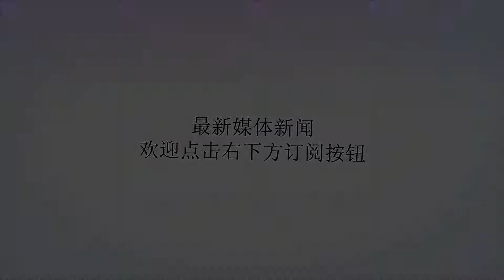外来势力插足！阿萨德当局发声，矛头直指北约强国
谢谢！伴随着叙利亚战况的持续降温，在多方势力的持续干预之下，想要战争重启明显是不太可能了。虽然战争不太可能，但是矛盾终究还是存在的。就比如阿萨德政权，叙利亚叛军武装，库尔德武装，土耳其军队，伊朗军队，俄罗斯军队，美国军队这些势力相互之间交织着的矛盾。尽管政治环境错综复杂，但是多方势力明显更倾向于政治谈判来解决矛盾。但是谈判就真的这么容易吗？明显不是的。据塔斯社2月17日报道，当日叙利亚总统阿萨德在大马士革的会晤中对外表示，阿萨德当局依旧致力于通过政治对话来解决现存的叙利亚危机，但是对于外部势力通过地区代理人来试图干涉叙利亚内政的行为，是坚决不会允许的。因为政治谈判所可能裹挟的危机，甚至不亚于有一场全面战争。而这个所谓的外部势力，实际上就是直指北约强国土耳其。在过去的8年内战时间里，叙利亚叛军先后受到了以色列，美国，土耳其的支持，而战争打到今日，土耳其已经成功上位成叙利亚叛军的幕后操纵者，尽管有少部分的激进叛军组织不听指挥，但是整体上而言影响不大。而在近期的叙利亚和平谈判中，按照联合国的要求，阿萨德政府当局和叙利亚叛军当局将各派50名代表，与其他民间代表组成150人的委员会。然而在过去的几个月中，土耳其方面不仅通过叙利亚叛军拉取代表人数，还从民间代表的50个名额中疯狂安插其势力，而这便是阿萨德政府所抨击的重要理由。试想一个国家连宪法委员会都被其他国家架空，对于叙利亚而言到底是好是坏尚且不提。对于曾经的叙利亚掌权者阿萨德政权而言，绝对是一个坏消息。土耳其通过政治手段渗透叙利亚，相信阿萨德政府也不会坐以待毙。一方面，阿萨德政府也在试图拉拢更多的委员会成员名额，以便在未来的委员会里与亲土势力较量一二。而另一方面，阿萨德政府可能会接纳被美国抛弃的库尔德武装，加强对土耳其的军事筹码。中东强国土耳其插足叙利亚局势，试图控制叙利亚的未来，已经是一个很明显的意图。但是这种趁人之危，架空别国主权的行为，确实是有点不太道德。而如果政治协商谈崩了，那么新的叙利亚内战，未尝没有重新爆发的可能。